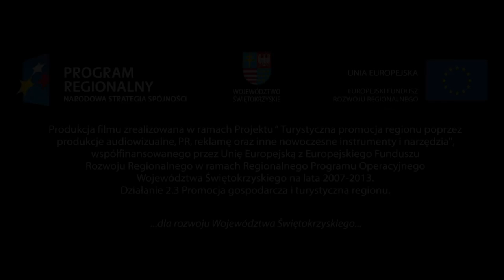Świętokrzyskie - Kraina wrażeń